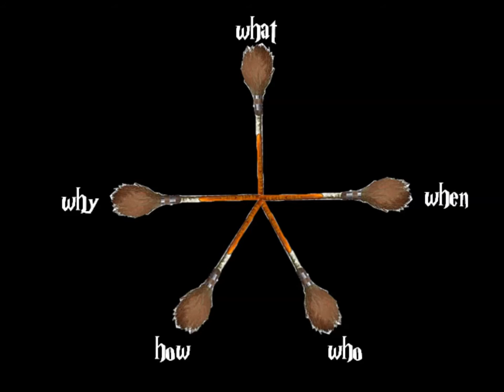Kenneth Burke's Dramatic Pentad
Final Project
University of Mary Washington
COMM 353-02